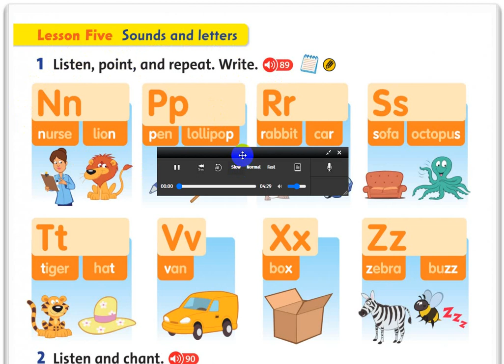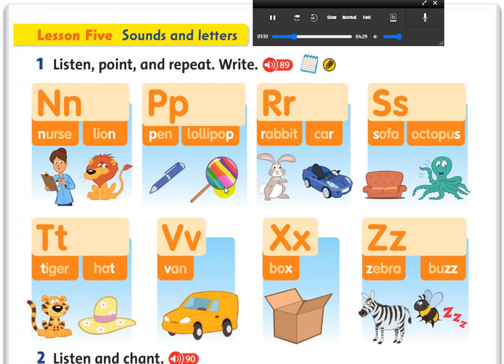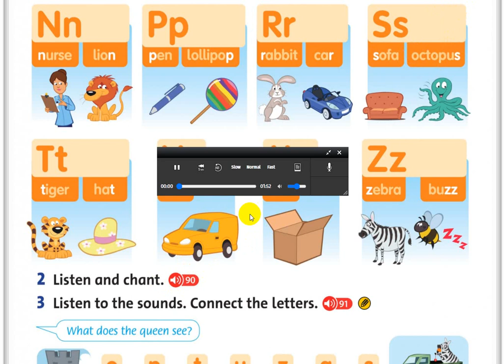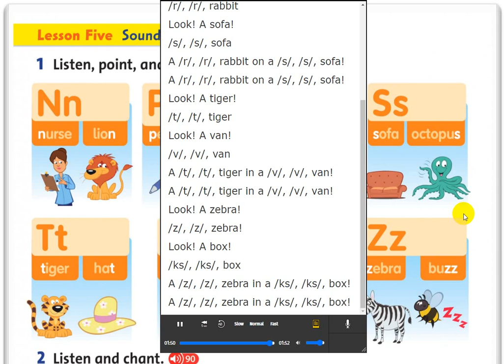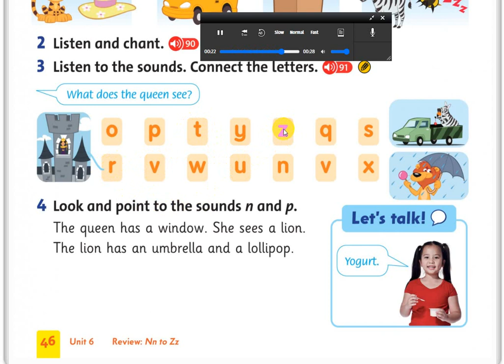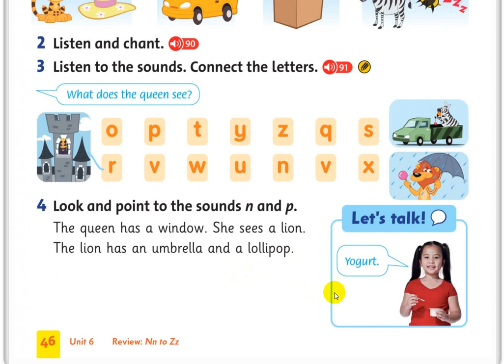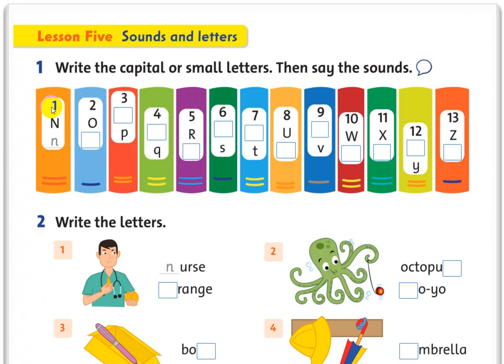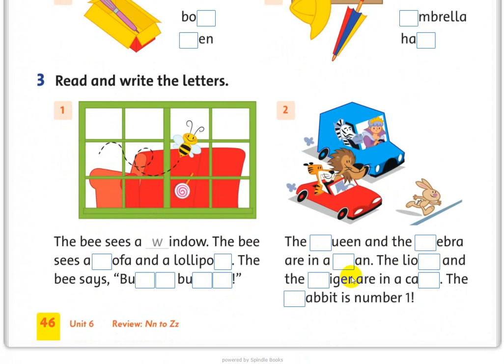F2 U6 L5